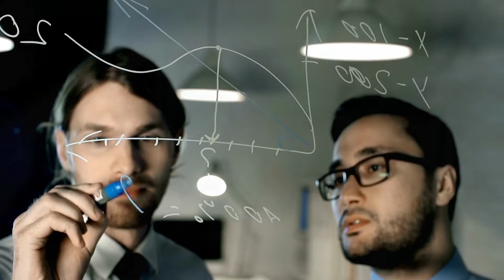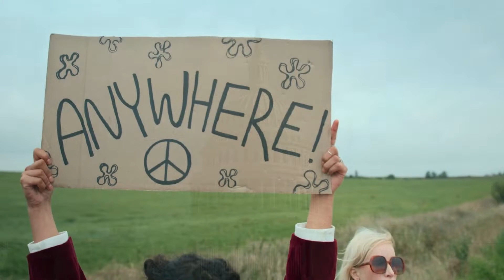Screwtape Letters by CS Lewis (Chapter 7)| MAGICk WITHOUT FEARs "Hermetic Podcast" with Frater R∴C∴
Please Follow on SPOTIFY, Give a Review on Apple Podcasts

Give 5 Stars on Amazon Music & AUDIBLE